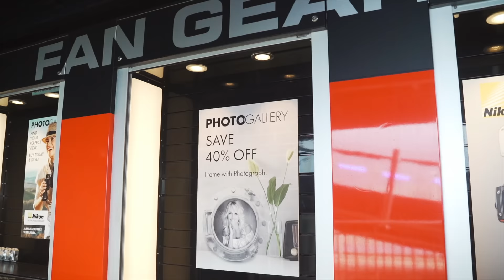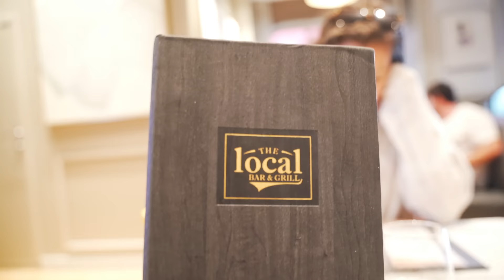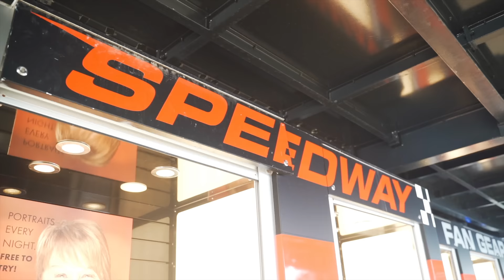I Tried Norwegian's WORST Ranked Cruise Ship (So You Wouldn't Have To)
START TRAVELING